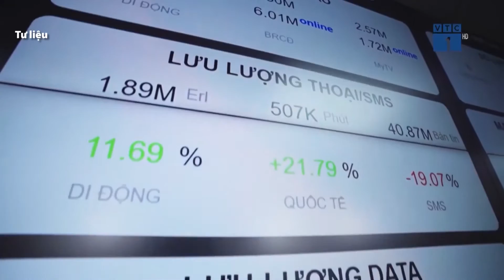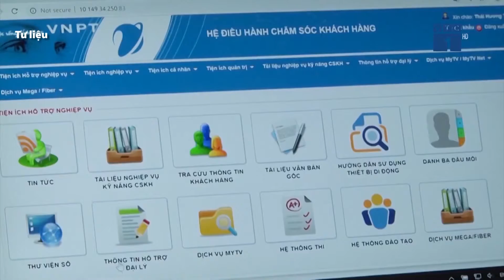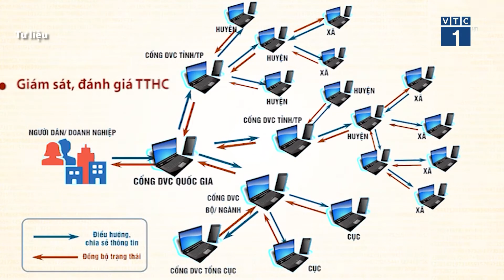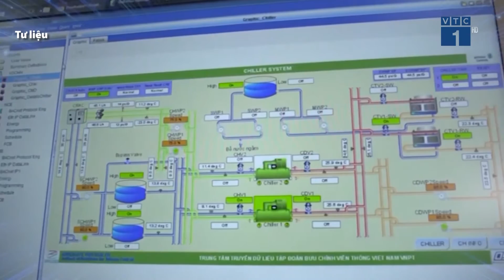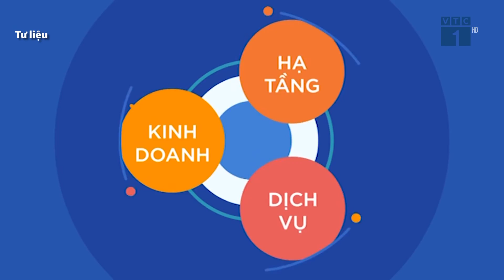Tân Thứ trưởng Bộ TT-TT Phạm Đức Long có bằng Tiến sĩ tại Nhật Bản | VTC1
VTC1 | Ông Phạm Đức Long, Chủ tịch Hội đồng thành viên VNPT vừa được Thủ tướng Phạm Minh Chính ký quyết định điều động, bổ nhiệm giữ chức vụ Thứ trưởng Bộ Thông tin và Truyền thông.
Ông Phạm Đức Long có bằng tiến sĩ điện tử viễn thông tại Nhật Bản.